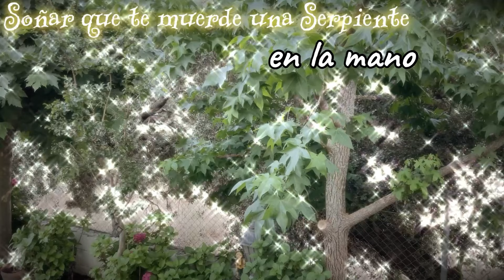SOÑAR que te MUERDE una SERPIENTE ✨🐍✨ ¿Qué Significa? ¿Qué quiere decir este sueño?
En este vídeo analizaremos y profundizaremos en el significado e interpretación de soñar que te muerde una serpiente. Descubre ahora lo que significa soñar que te muerde una serpiente blanca, soñar que te muerde una serpiente en la mano, soñar que te muerde una serpiente en el pie, soñar que te muerde una serpiente en el cuello, soñar que te muerde una serpiente negra, etcétera...

✨💗 Si necesitas una lectura de Tarot y Videncia con Profesionales Cualificados, Consulta ahora con nuestro Gran Equipo de Expertos Tarotistas y Videntes:
📞Llamadas desde España: 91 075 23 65
Precio: 1€ el minuto (se paga con tarjeta de crédito o débito)

Descubre ahora el significado de soñar que te muerde una serpiente